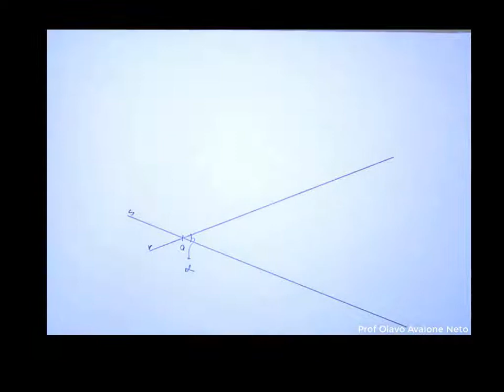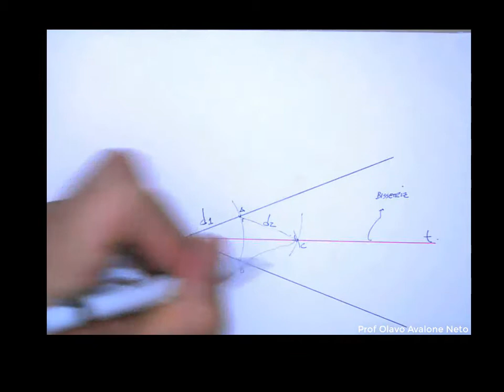Geometria Plana #005 - Bissetriz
Traçando a bissetriz de um ângulo.